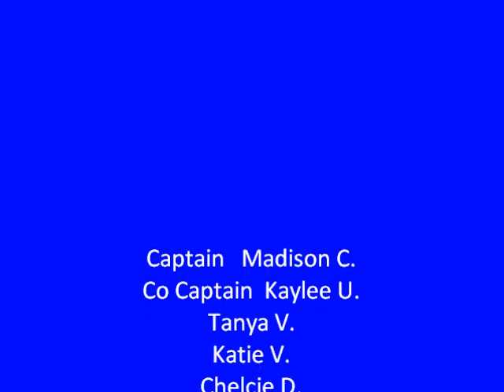Jr. HoopsNight2010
Sturgeon Middle School Cheerleaders perform for the annual Jr. Hoops Night